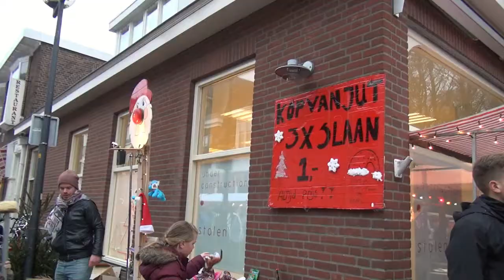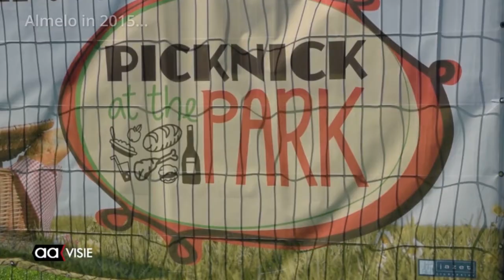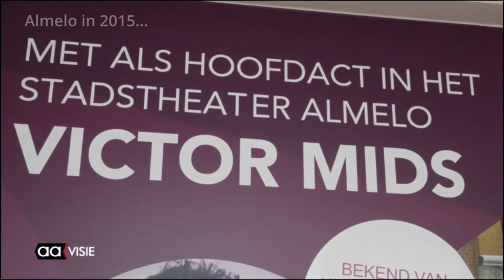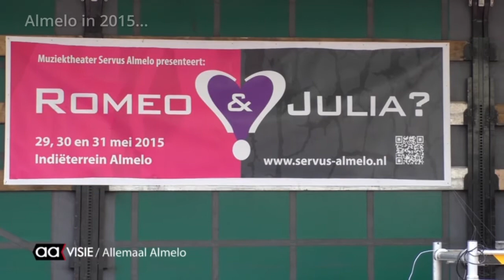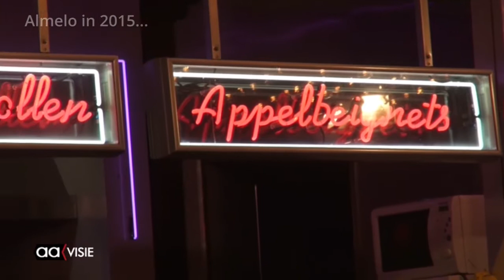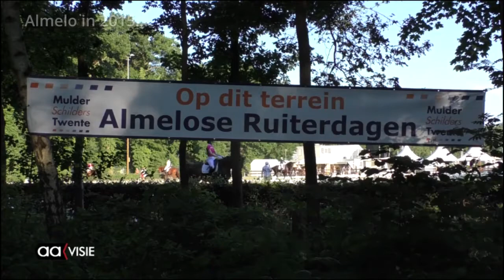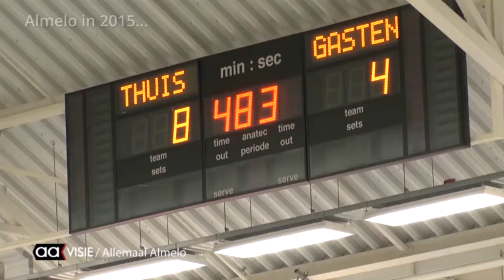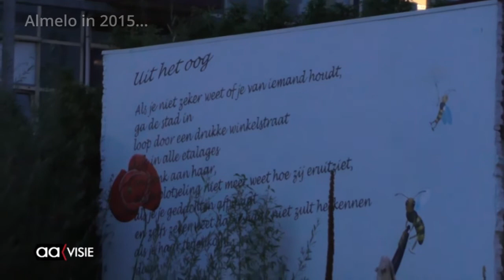Kerst 2015 en een terugblik op het jaar in vier delen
De Santarun en de kerstmarkt, maar ook een keur aan hoogte en dieptepunten voor Almelo in het afgelopen jaar.

In vier delen van een klein half uur kijken we terug op wat er gebeurde in de stad op gebied van sport, cultuur en politiek en veel meer. Het overzicht is alles behalve volledig, maar we hopen dat u met minstens zoveel plezier kijkt naar de video's als dat de vrijwilligers er plezier in hadden om ze te maken.